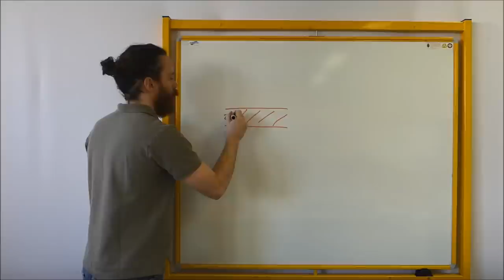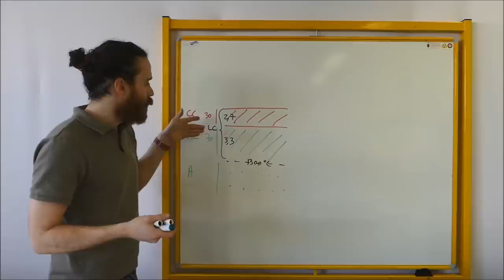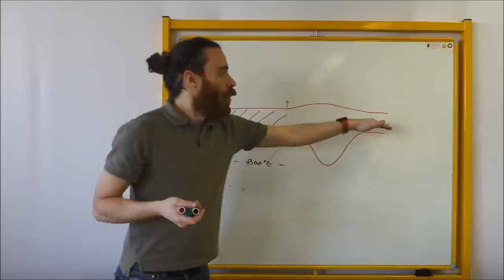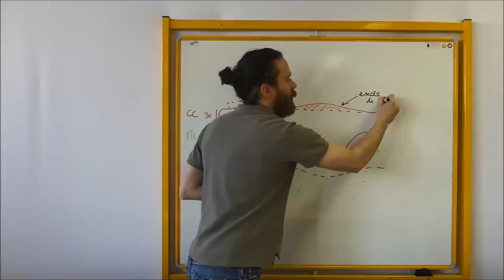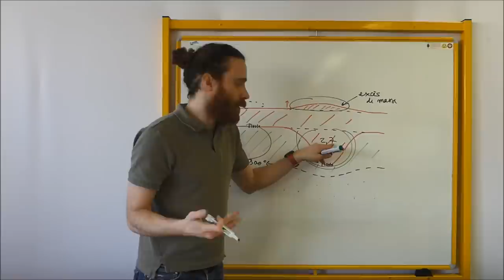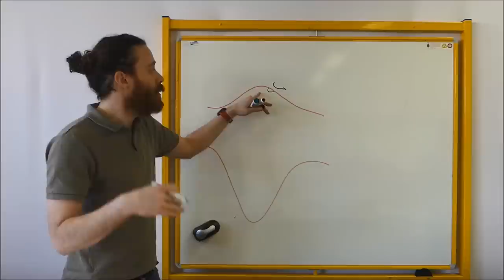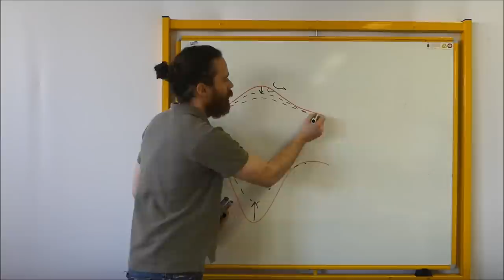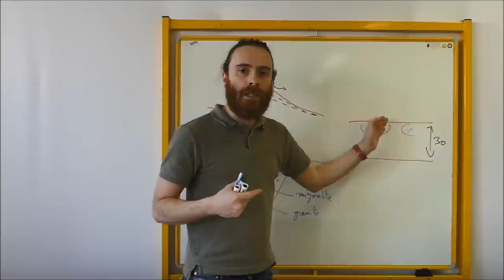Isostasie et chaînes de montagnes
Pour expliquer ce phénomène, plusieurs hypothèses ont été émises (notamment par Pratt et Airy). Elles font intervenir la notion de surface de compensation : la pression exercée par la colonne de roches sur cette surface de compensation est la même en tous points.

Le phénomène d’isostasie explique donc que les colonnes de roches de densité forte sont moins hautes que les colonnes de roches de densité plus faible.

Attention : la profondeur exacte de la surface de compensation n’est pas à l’interface croûte/manteau, mais beaucoup plus en profondeur, au niveau de la limite Lithosphère / Asthénosphère. C’est donc la lithosphère est en équilibre sur l’asthénosphère.

La lithosphère est en équilibre (isostasie) sur l'asthénosphère. Les différences d'altitude moyenne entre les continents et les océans s'expliquent par des différences de compositions et densité des croûtes océaniques et continentales.

Une chaîne de montagne est un relief positif, donc un excès de masse en surface. À cause de l’isostasie, cet excès de masse est compensé en profondeur par un défaut de masse : du matériel léger remplace du matériel lourd.

Ainsi, la présence d’une importante racine crustale, constituée de croûte continentale (peu dense) à la place du manteau (plus dense) permet de rétablir l’équilibre isostatique sous une chaîne de montagnes.

L’altération et l’érosion allègent les masses rocheuses des chaînes de montagnes. Pour revenir à l’équilibre isostatique, la base de la croûte continentale remonte.

La diminution de l’altitude par l’érosion est en partie compensée par une remontée isostatique.
L’érosion et la remontée isostatique de la chaîne de montagne permettent la mise à l’affleurement des roches formées en profondeur.